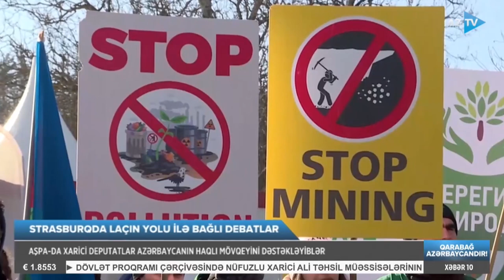"Ermənistan Laçın yolu ilə əlaqədar manipulyasiya edir" - Strasburqda müzakirələr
LAÇIN YOLU İLƏ BAĞLI DEBATLAR